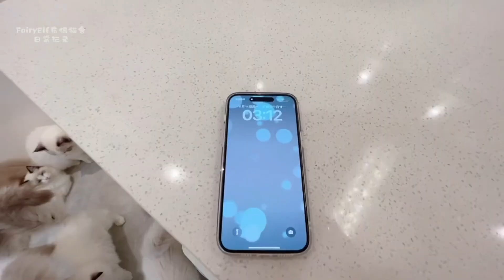Fairy Cat Growth Diary. #52